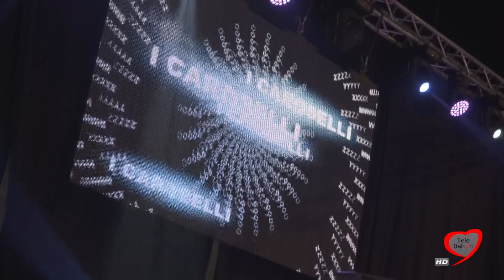ANDRIA: I CAROSELLI E DJ FARGETTA RIEMPIONO PIAZZA CATUMA